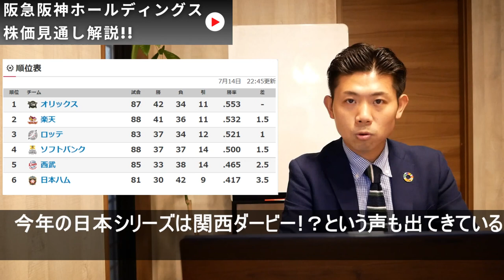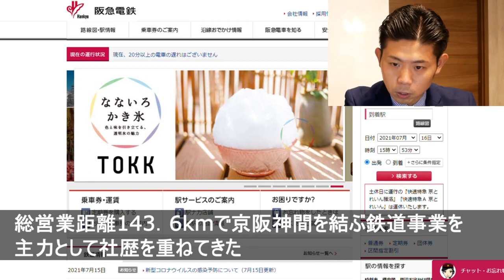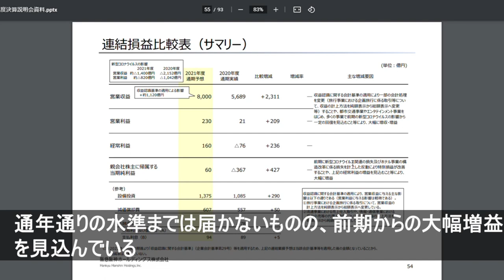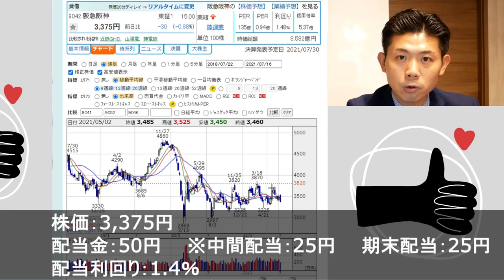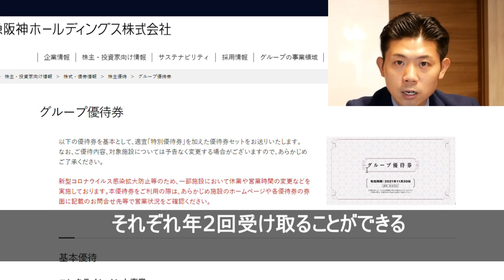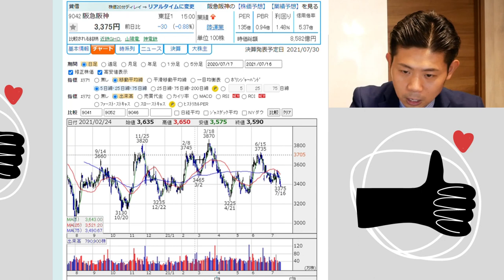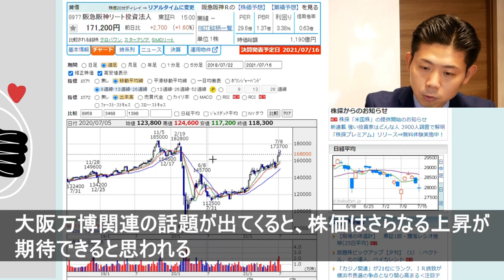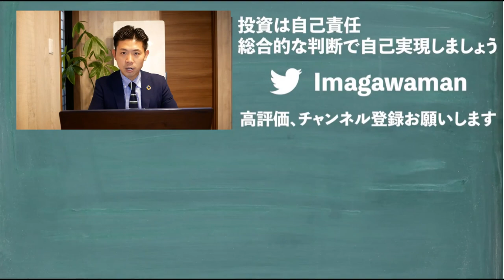【鉄道株】阪急阪神ホールディングス（9042）の株価見通し解説!!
今川 和亮
初心者のための資産運用スクール「お金の学校」学長（主宰）
初めて受け取ったボーナスで株式投資を始めました
現在はFIREを目指して資産３分法による資産形成を実践中
仕事は金融や資産形成に関する個別コンサルティングと講演
主な活動拠点は広島を中心に中四国を渡り歩いています

■再生リスト